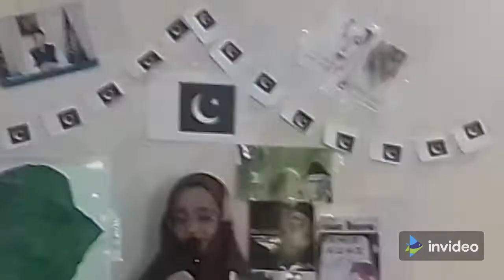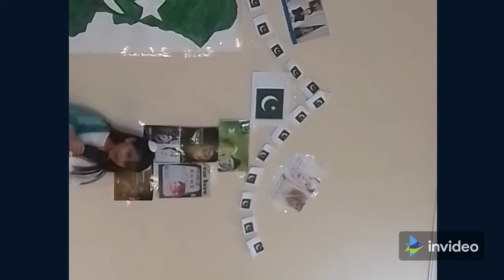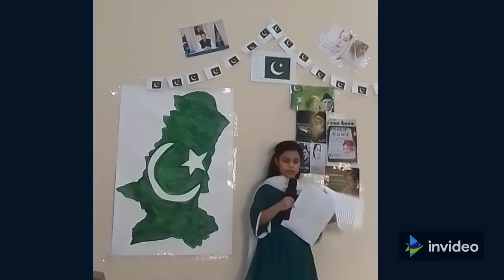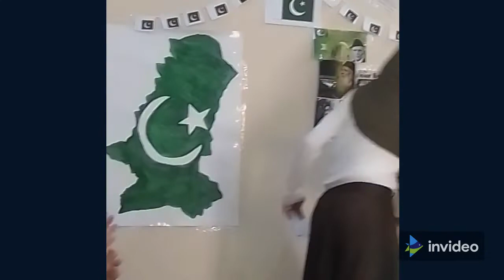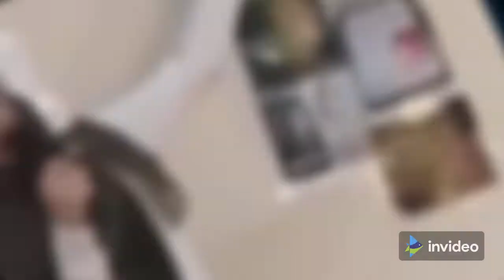The Independence Day Celebration || Speeches-Information-and-Fun || At EMA Sisterhood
Help yourself with drawing and art, try out any one of these and do let us know how it turned out: